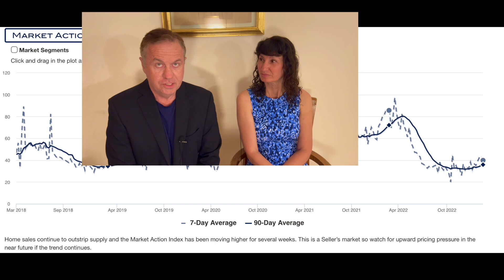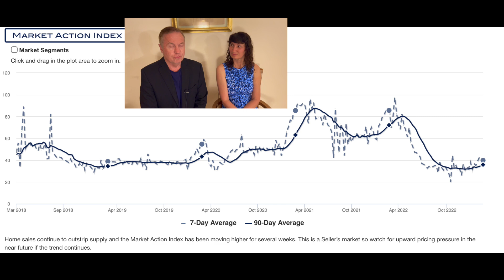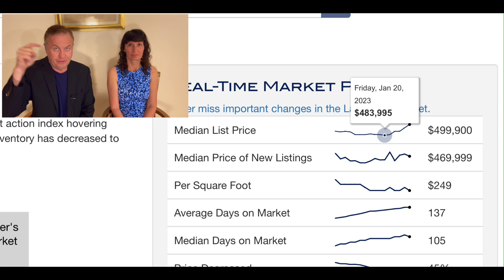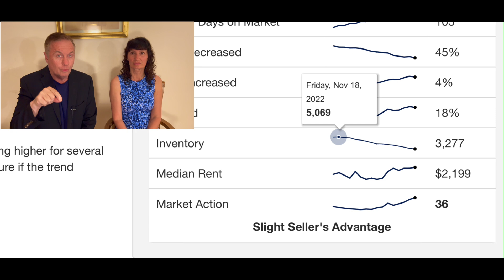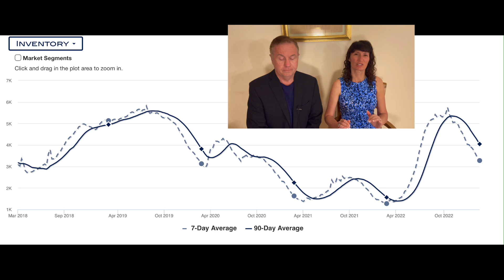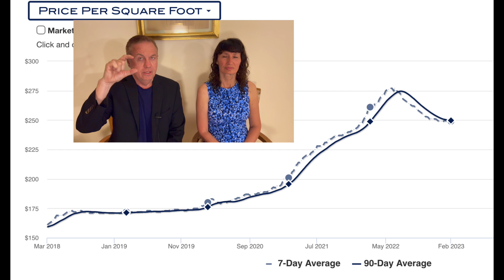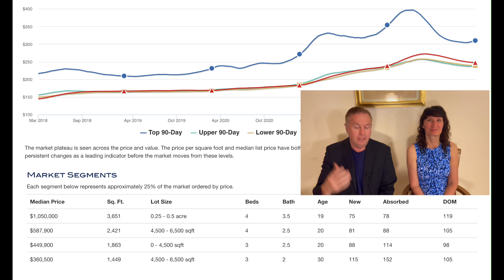Las Vegas Real Estate Update: March 2023: Home Prices Rising Again!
An update to the Las Vegas real estate market for March 2023.

The housing market in Las Vegas has in the spotlight nationally as home prices have been rising dramatically over the last 3 years.  Median home prices in Las Vegas are still up yera over year, although down from the peak in May 2022.

This video is part of the Las Vegas real estate market update series.

If you are thinking or buying or selling in Las Vegas please call Oana or Todd below